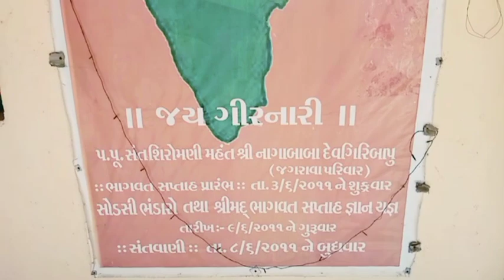ગીરમા આવેલ બિલેશ્વર મહાદેવ નુ મંદીર સિહ નુ ડણંકુ પંણ સમભળાય |danta bhai ahir gir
ગીરના બધા વ્લોક જુવા માટે આ સેનલ સબ્કકાઇબ કરો સેર કરો તમારા ગરૂપ મા

gir forest gir lion gir vs maldhari

બધા મીત્રો જય માતાજી જય સોનલ મા,🙏